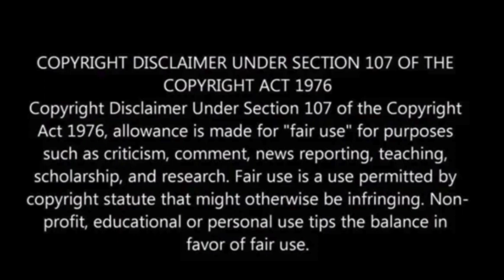Mother gets 78-year prison term for killing daughters, 15 and 5, in Virginia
A mother from northern Virginia, Veronica Youngblood, who administered melatonin-laced gummy bears to sedate her two daughters before tragically shooting them, has been handed a 78-year prison sentence on Friday.

Veronica Youngblood, aged 38, was apprehended in August 2018 for the shooting deaths of her daughters, Sharon Castro, 15, and Brooklynn Youngblood, 5, in their McLean apartment.

Castro managed to call 911 after being shot and informed the dispatcher about her mother’s actions.

Jurors were subjected to the distressing 911 call during a two-week trial, which was so emotionally taxing that they inquired about the possibility of receiving trauma therapy, the Associated Press reports.